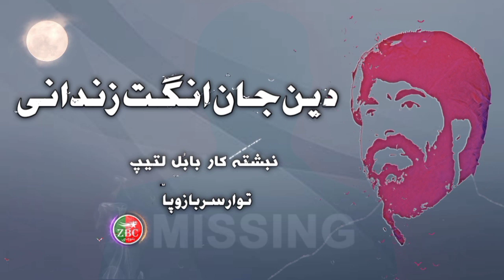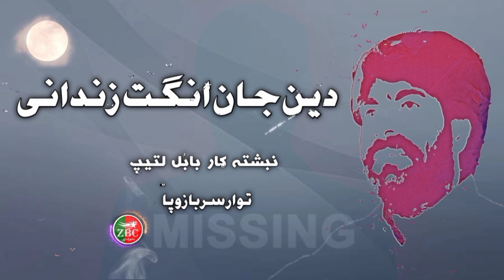دین جان انگت زندانی | نبشتہ کار : بابُل لتیپ | توار : سرباز وپاؔ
ZrumbeshBalchi

ZrumbeshEnglish

ZrumbeshUrdu